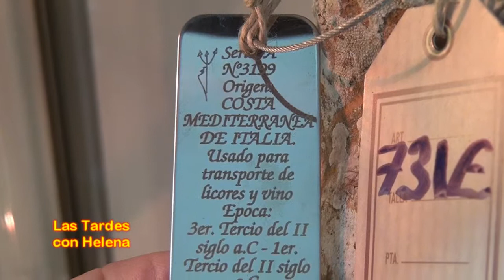Anforas de Mar entrevista de Helena Olaya Carlos Abad Gerente de la Empresa Las Tardes con Helena